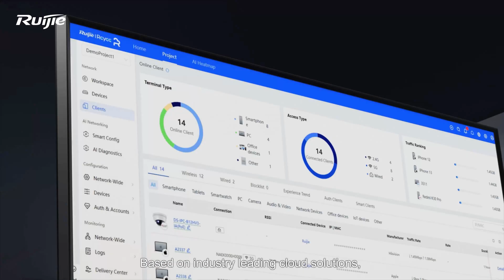Ruijie Enterprise-class Wireless Overview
📣 Welcome to Ruijie Cloud-Managed enterprise wireless family!
Professional, high performance, reliable, secure, but easy to use, support cloud management. 😉
🔹 Ceiling-mounted scenarios：【RG-AP880-L】【RG-AP840-L】【RG-AP810-L】【AP820-L(V3)】
🔹 Outdoor scenarios：【AP680-L】【AP680(CD)】
🔹 Wall-mounted scenarios：【RG-AP180P-L】【RG-AP180】